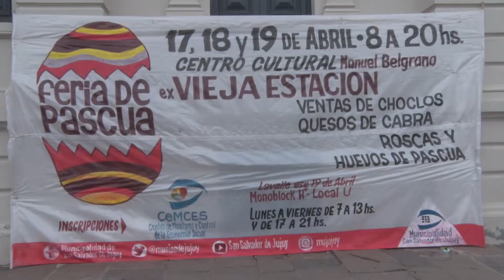Feria de pascuas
Comenzó la Feria de Pascuas en el Centro Cultural Manuel Belgrano, con la participacion de 45 Stand y entrada libre y gratuita. Estos emprendedores comercializan huevos y roscas de pascuas a precios muy economicos.